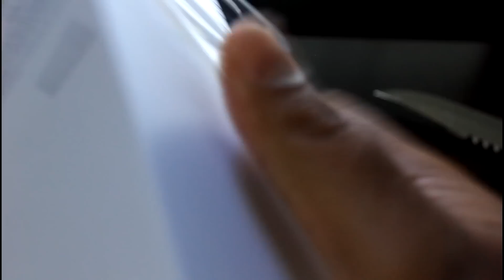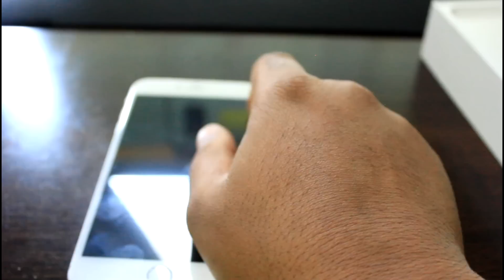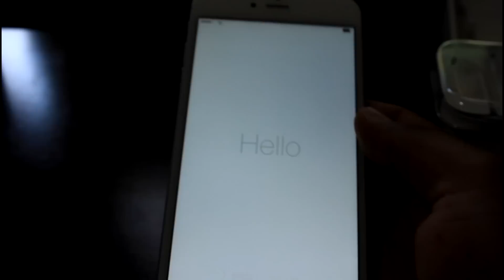El Desempaquetado(UNBOXING) del IPHONE 6 PLUS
Este el primer Iphone en tener una pantalla de 5.5 pulgadas,  este es el iphone mas que Apple haya creado.